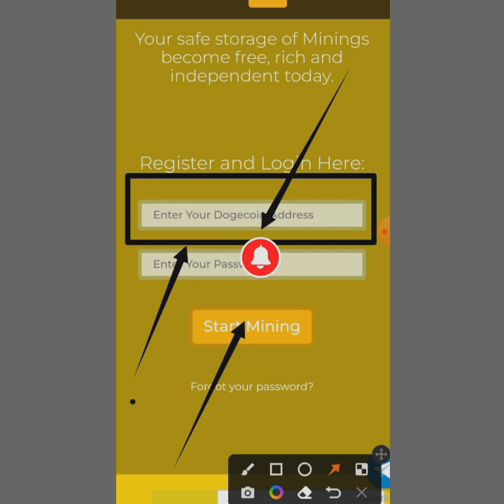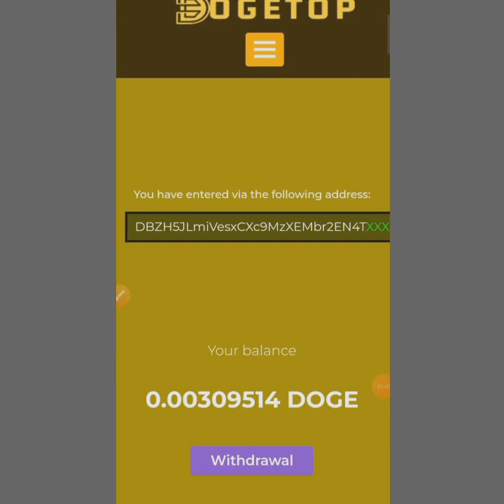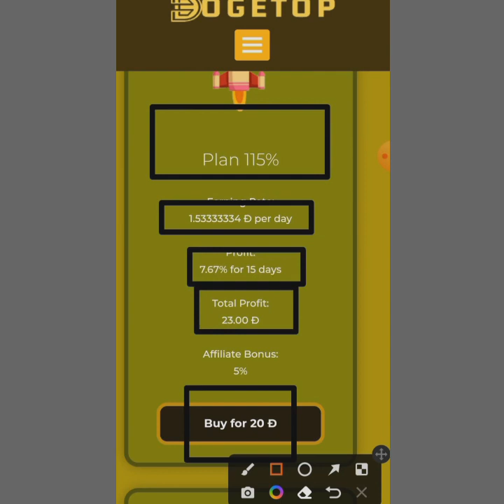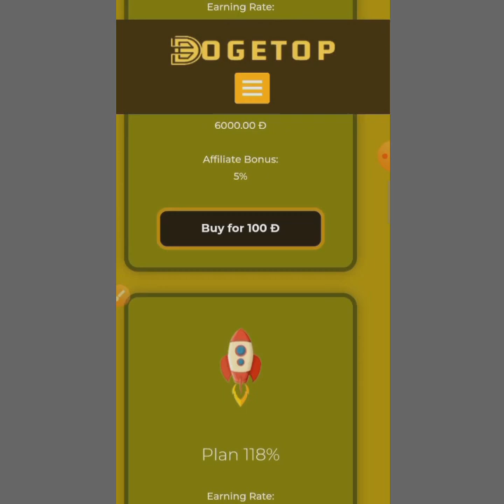Free DogeCoin Miner - Earn Free 1,023 DOGE In Trust Wallet | Without Any Investment 🔥💰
free dogecoin earn, free dogecoin miner, earn free dogecoin without investment, free dogecoin trust wallet, free dogecoin mining sites,
 free dogecoin cloud mining 2021 free dogecoin instant payout free dogecoin mining 2022 earn free dogecoin without investment 2021 free dogecoin